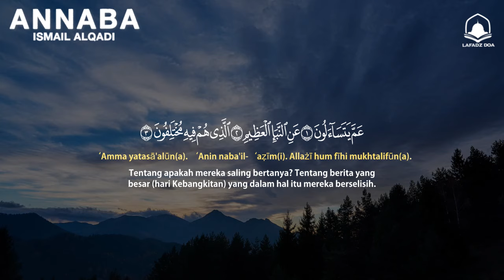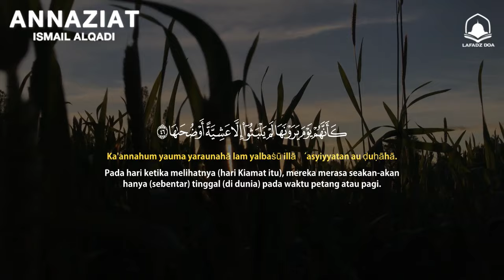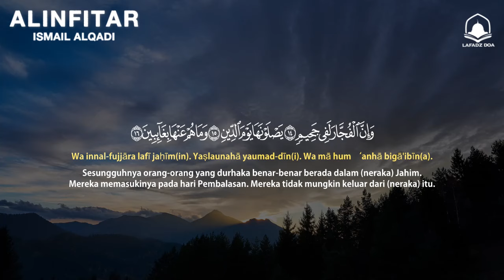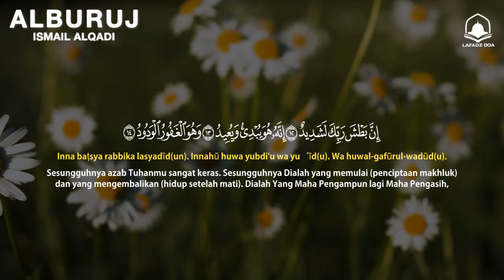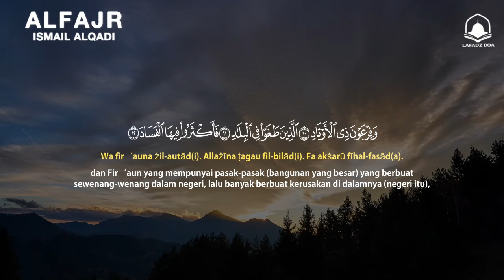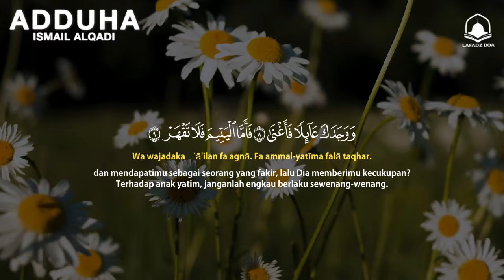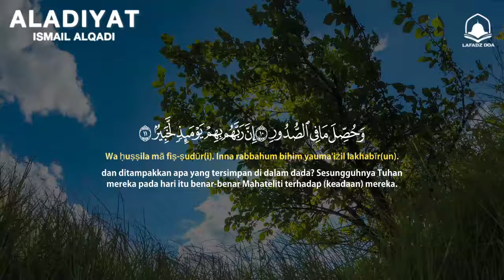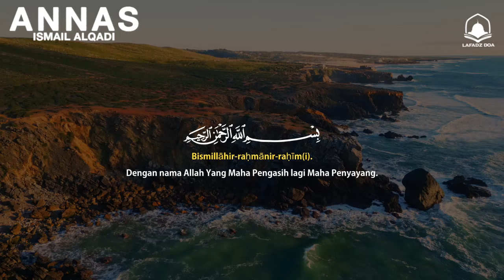Murattal Al Quran | Juz 30 ( Juz Amma ) Ismail Qadi (NEW VERSION) - جزء عم